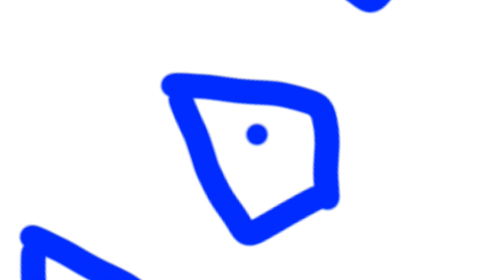DRAWING ANIMATION 2020 - Procreate, Clip Studio, Astropad, Autodesk Sketchbook, Affinity Photo? 2020